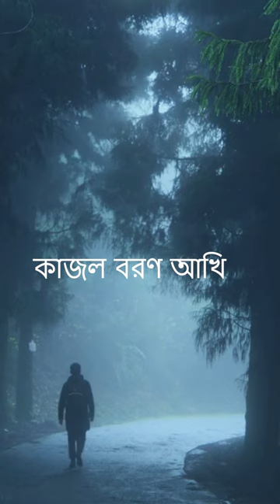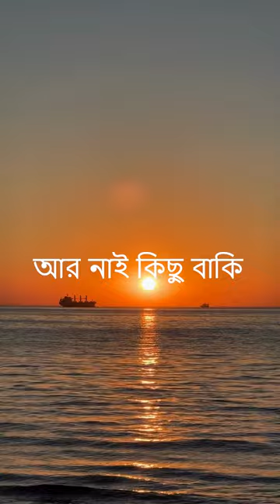Sonar moyna Pakhi with lyrix | আমার সোনার ময়না পাখি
AMAR SONAR MOINA PAKHI | আমার সোনার ময়না পাখি
simply recorded it by my big brother. plz forgive my mistake!